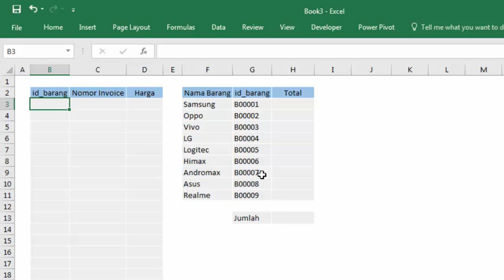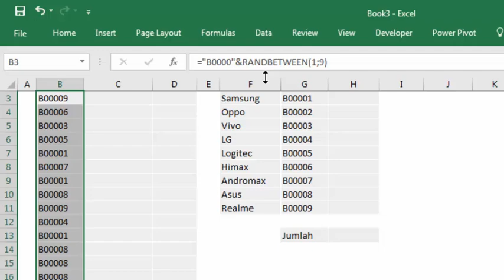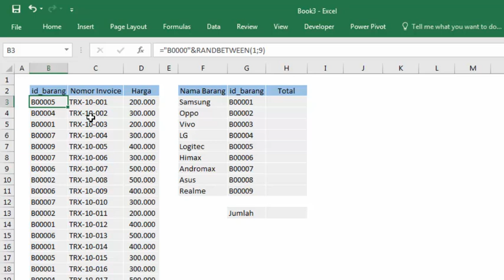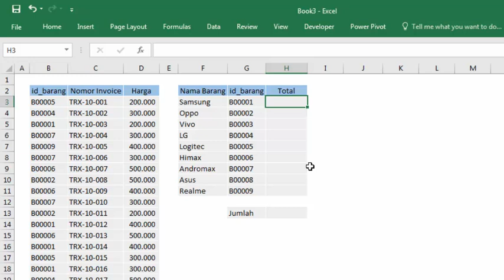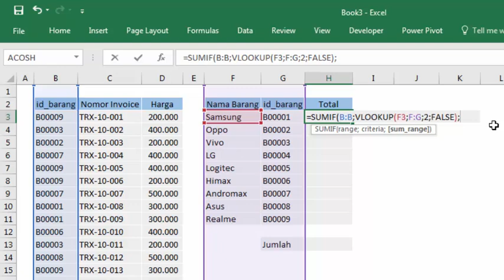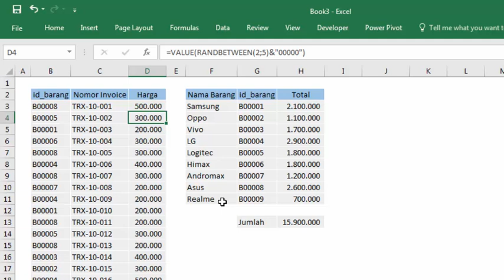Gabungan Rumus SUMIF(VLOOKUP untuk Rekap Jumlah Total Barang Terjual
bagaimana cara merekap data barang? kita coba gunakan rumus gabungan SUMIF(Vlookup untuk menentukan hasil rekapnya.